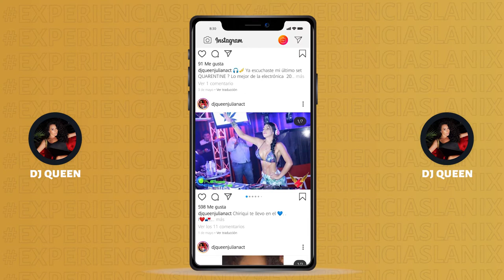Juliana Cadena @djqueenjulianact | ExperienciasLanix 45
"Hay que hacer contraste, si eres del montón, del montón te vas a quedar, siempre habrán muchos caminos para ser exitoso" @djqueenjulianac

Dj colombiana, Actriz, modelo, presentadora y empresaria

¡Disfruten de esta gran artista en ExperienciasLanix !